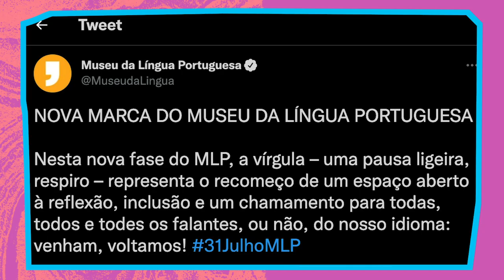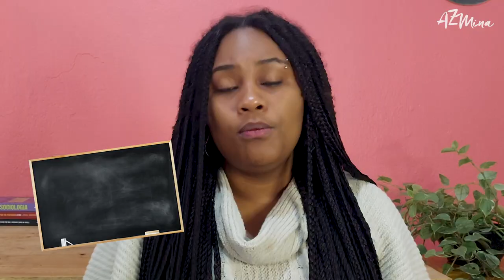Linguagem neutra: precisamos mesmo dela?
Você conhece a linguagem neutra? Costuma usar? Ou acredita que a língua portuguesa não precisa de uma linguagem não binária?
Neste vídeo, AzMina te explica a importância dessa reivindicação para a população LGBTQIA+, e porque essa forma de se comunicar encontra tantas resistências nos mais diversos grupos sociais.

Quer saber mais sobre linguagem neutra?
AzMina indica os conteúdos feitos pelo Instituto [SSEX BBOX] gênero e sexualidade fora da caixa. Acesse